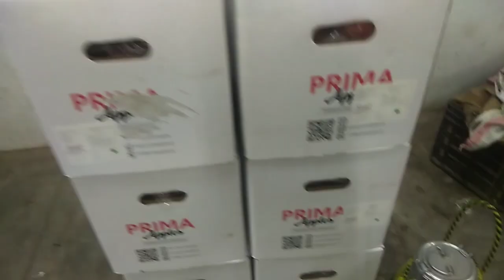Apple market, banana business, fruits wholesale, (Orange/Grapes/Papaya/Guava/Pineapple/Pomegranate)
Apple market, banana business, fruits wholesale, Orange, Grapes, Papaya, Blackberries, Guava, Pineapple, Pomegranate, Watermelon business ideas in tamil, small business ideas, businessman, Business ideas.

In this video we are going to explorer wholesale fruits business in tamilnadu, they have 30 years of experience into this business and vast knowledge about all imported fruits and domestic fruits quality. They own multiple branches all over Tamil Nadu.
They sell only wholesale price and dealer rate, and ready to supply of minimum 1 box of fruits to any required location in India.

Time Stamp:
0:20 - one100 projects new business ideas in tamil introduction
0:55 - Apple market,
01:45 - banana business, Guava, Papay
03:00 - fruits wholesale, Pineappl, Blackberries
03:55 - Pomegranate, Watermelon
05:15 - Conclusion

fruit business,
fruit shop business,
fruit stall business plan,
fruit shop business plan,
பழக்கடை தொழில்,  Fruits shop business,
Kela wholesale business,
kela business,
kela shop,
kela market,
केले का wholesale व्यापार,
vegetable Business,
Apple (सेब)
Banana (केला)
Blackberries
Clementine,
(अंगूर) Grapes,
(अमरूद) Guava,
(कीवी फल) Kiwifruit,
(नींबू) Lemon,
Mandarin,
(संतरा) Orange,
(पपीता) Papaya,
Peaches,
(अनानास) Pineapple,
(अनार) Pomegranate,
(तरबूज) Watermelon,
banana wholesale business,
Alphonso Mango,
Direct Farm To Home,
MANGO WHOLESALE MARKET,
devgad hapus,
mango supplie,
ratnagiri mango,
ratnagiri hapus,
MANGO MARKET MUMBAI,
apple business idea,
Seb ka vyapar kaise Kare,
सेब का बिजनेस,
kela business,
sabji mandi market,
fresh fruit wholesale market,
fal ka wholesale market,
business ideas in tamil laungauge,
new business ideas in tamil,
2022 business ideas in tamil,